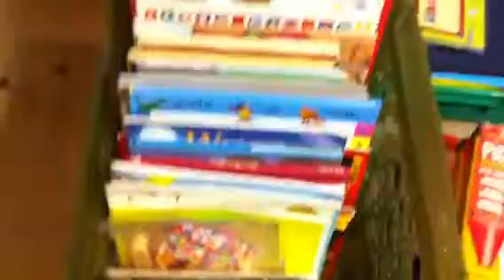Books and Stuff for Kids in Abu Dhabi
Moovavi Foundation's first donation to kids in Abu Dhabi who want to learn how to speak English.